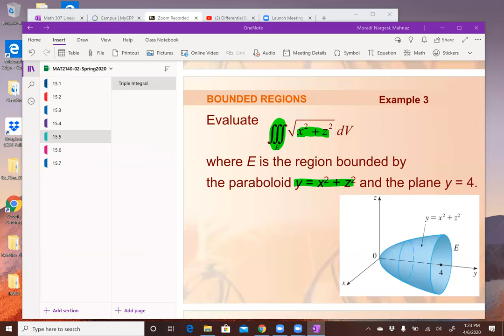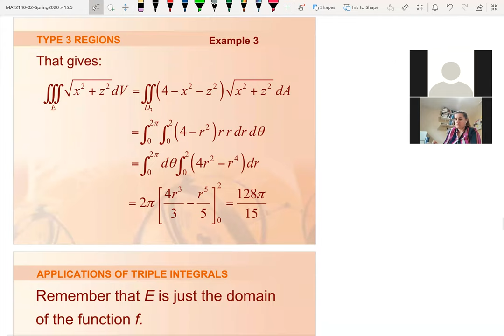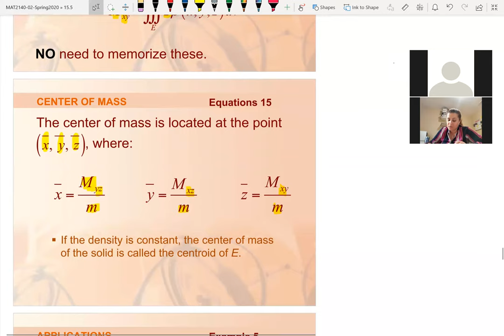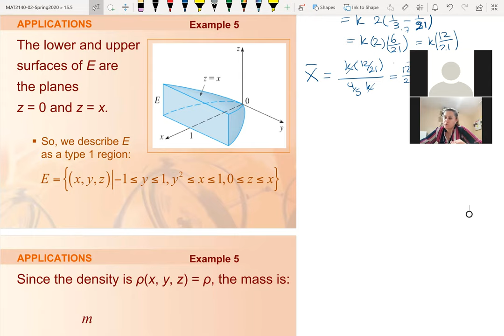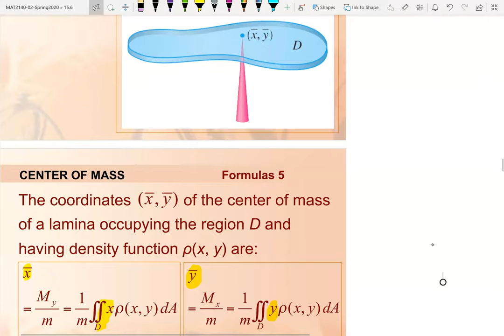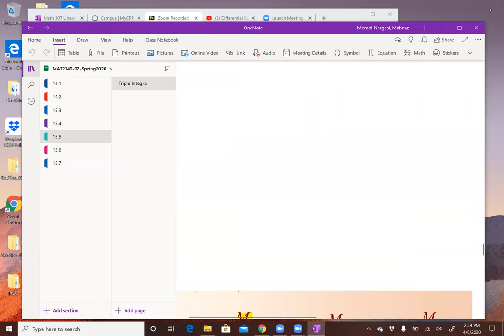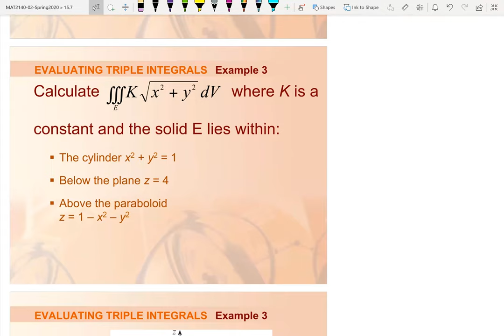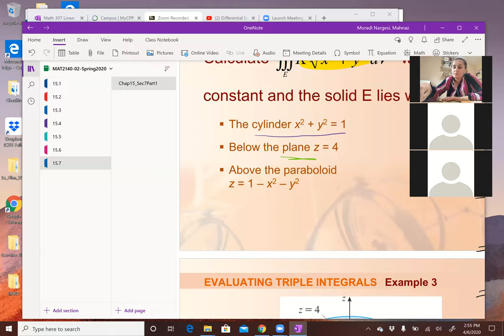2140-02-Spring 2020-Lecture on triple integral and applications (at 1pm 4/6/2020)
This video has been recorded during the virtual class on triple integrals and Applications on 4/6/20.